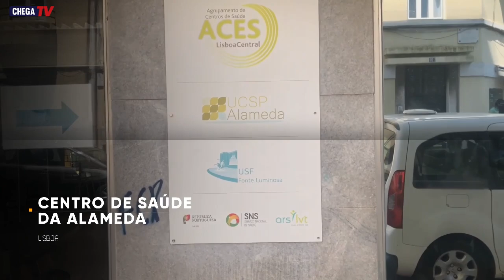Ventura visita o Centro de Saúde da Alameda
O CHEGA no terreno, a avaliar o caos em que o Governo deixou o SNS e a saúde dos portugueses.